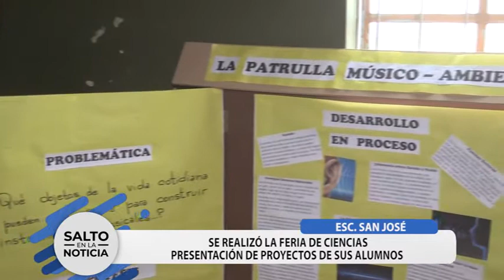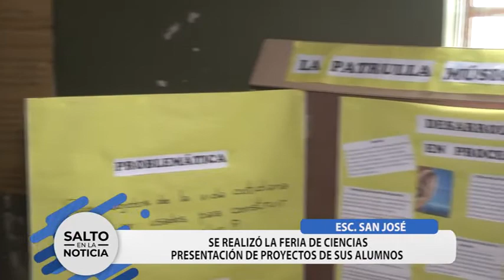Feria de ciencias Esc. San José